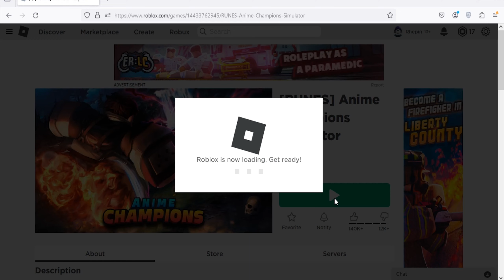Roblox Anime Champions Simulator New Codes February 2024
New codes for free stuffs in Roblox Anime Champions Simulator
Codess January 2024